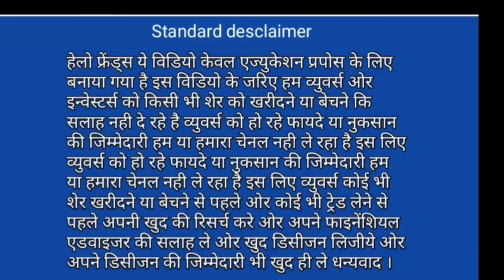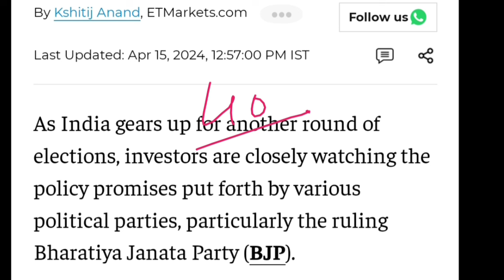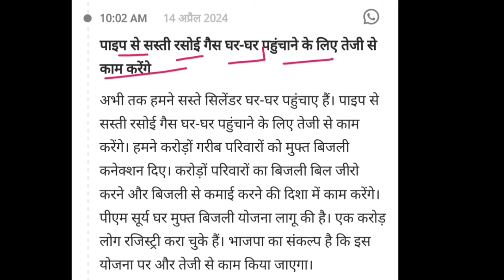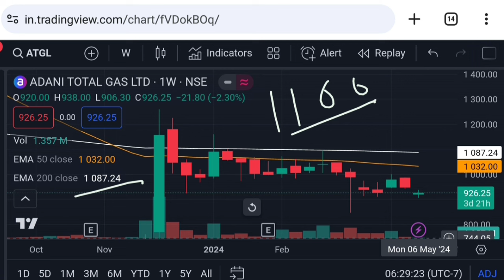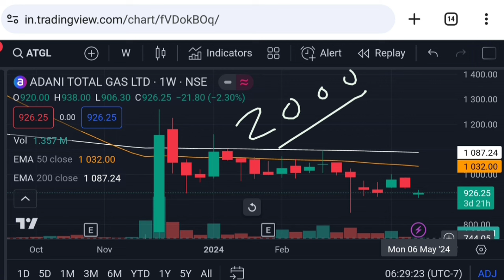Adani total gas latest news | adani total gas share analysis | atgl stock news today | Vinay Equity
adani news
atgl share future
adani total gas share Tuesday 16 April 2024 price analysis
adani total gas share Tuesday 16 April 2024 price action
adani total gas target

Vinay Equity

Thanks